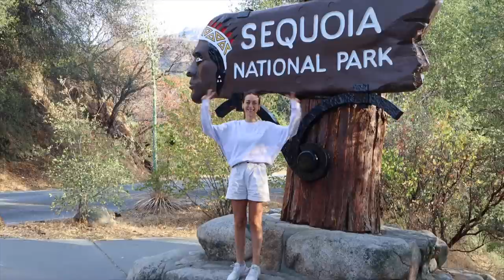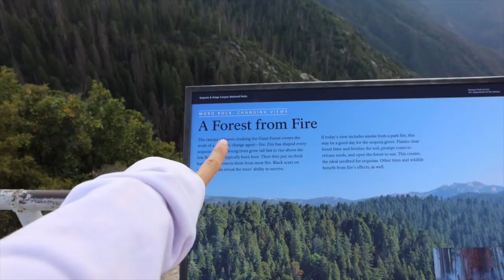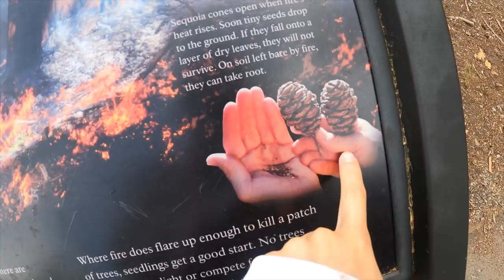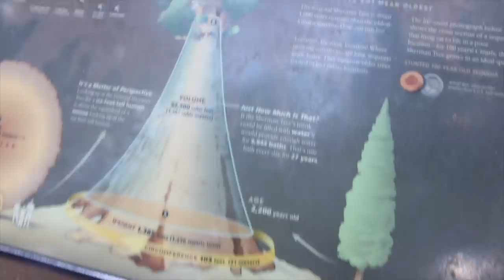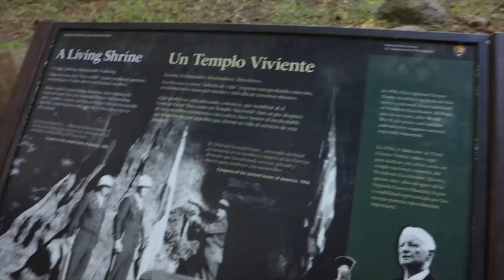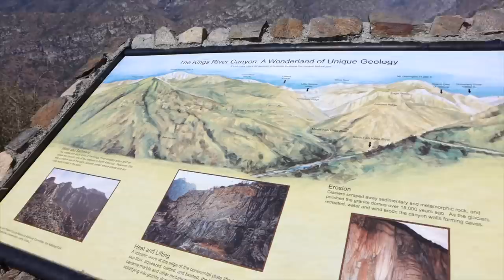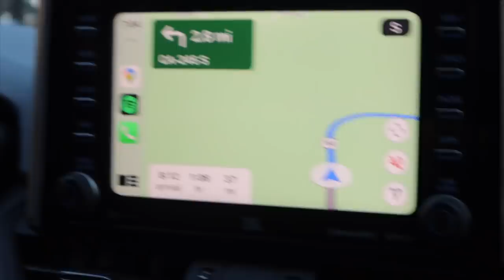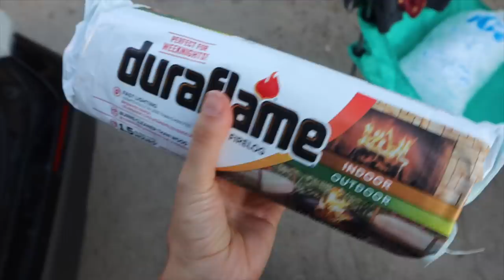Nuestro viaje del verano!!! Sequoia 2021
Hoy os traigo un vlog diario pero esta vez es un vlog de viaje porque nos vamos de camping a las Sequoias, un Parque Nacional de California que tiene el árbol mas grande del mundo. Además de contaros muchas curiosidades sobre las Sequoias, os enseño todo lo que hacemos en el viaje, y en el camping! Espero que disfruteis con este video de nuestra vida en California!!!

Programa de edición de video: Final Cut Pro X
Cámara: Canon M6 MARK II